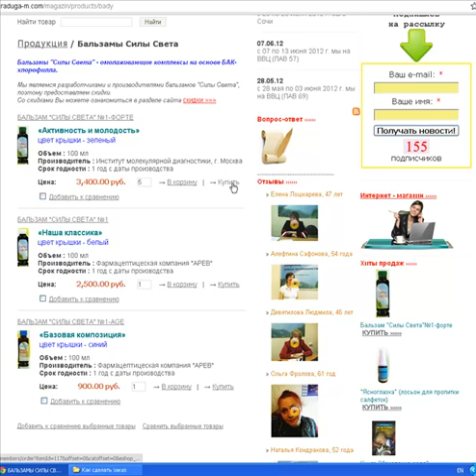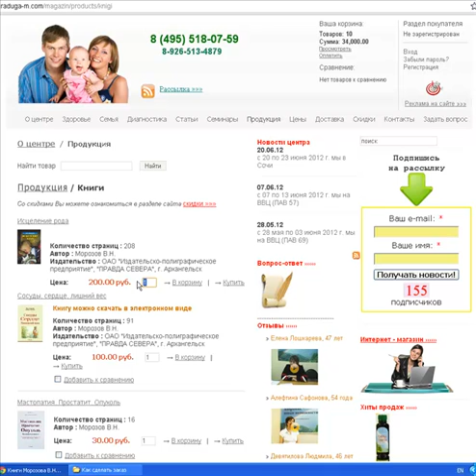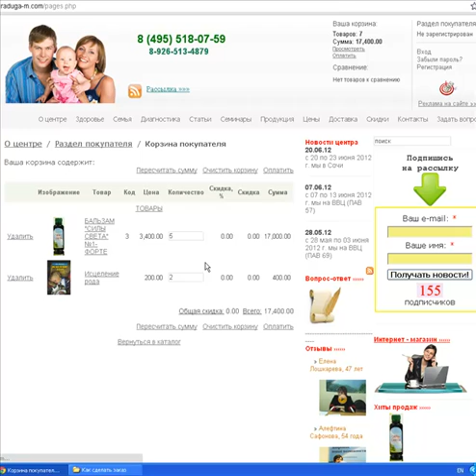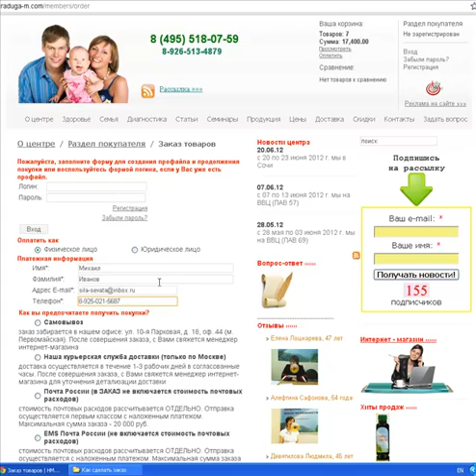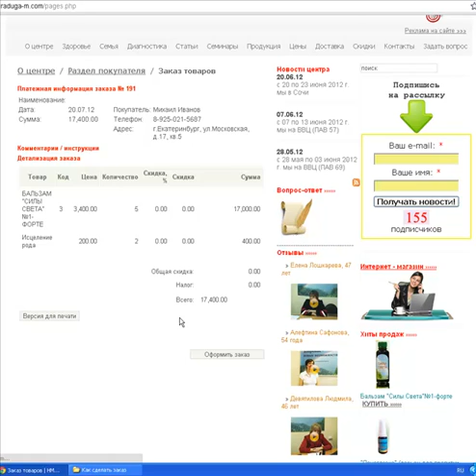Как быстро сделать заказ через наш интернет-магазин